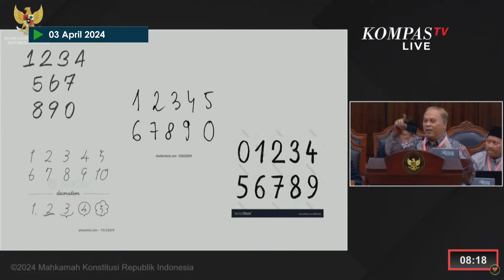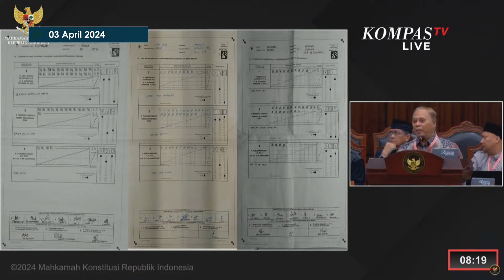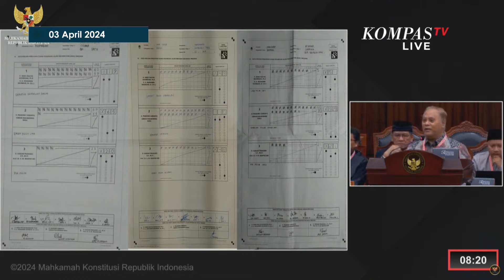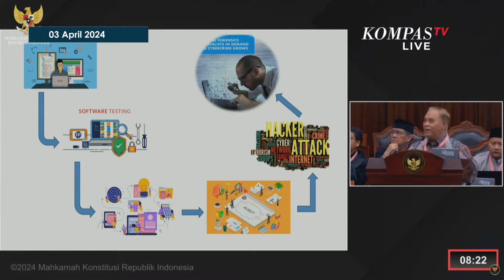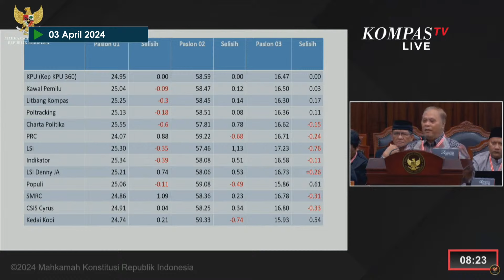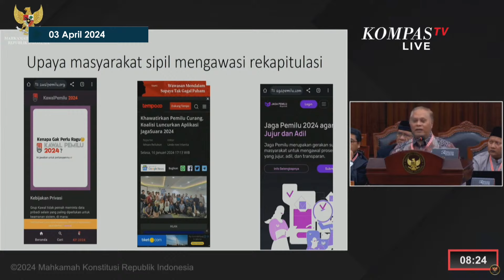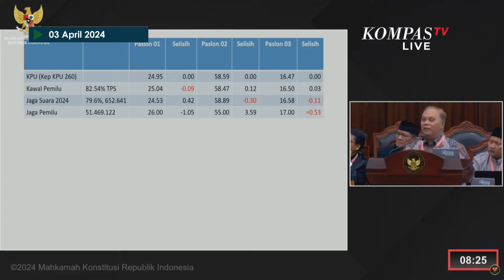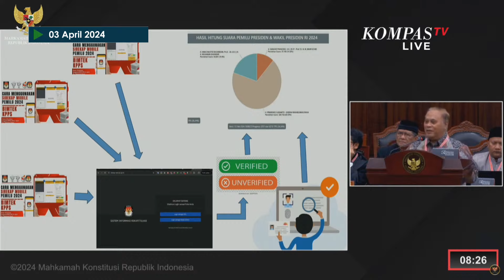[FULL] Penjelasan Ahli dari KPU soal Sirekap di Sidang Sengketa Pilpres 2024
JAKARTA, KOMPAS.TV - Ahli dari KPU, Marsudi Wahyu Kesworo menjelaskan terkait Sistem Informasi Rekapitulasi (Sirekap) di sidang sengketa Pilpres 2024 di Mahkamah Konstitusi (MK), pada Rabu (3/4/2024).

"Di Sirekap web inilah kemudian data direkapitulasi dan kemudian ditampilkan di web yang sering kita lihat sebagai info pemilu 2024," ujar Marsudi.

Thumbnail: Bara Bima